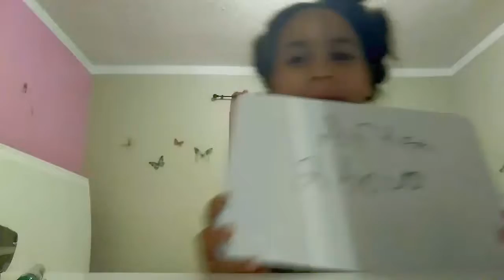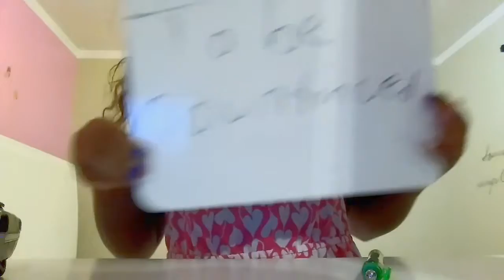Teacher vs student prank war